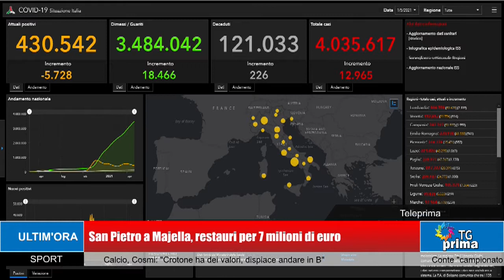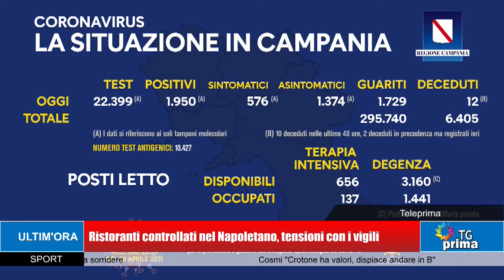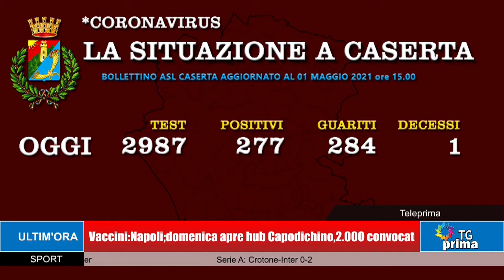TG Prima Ore 13:30 (02-05-2021)